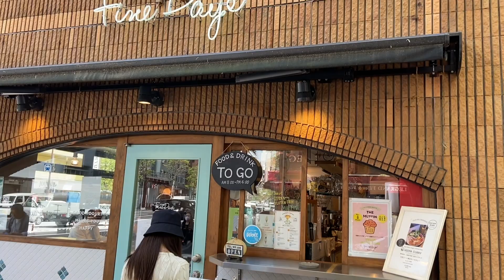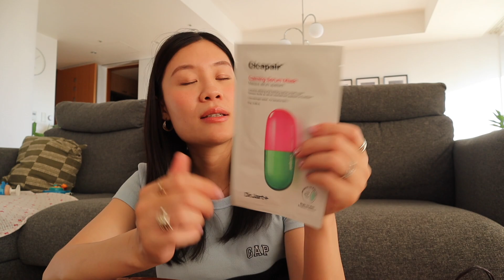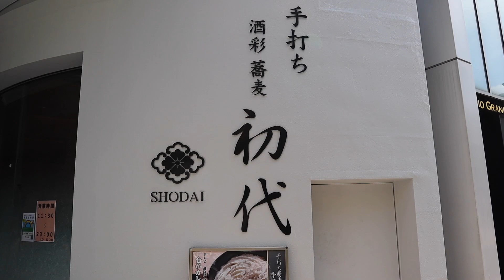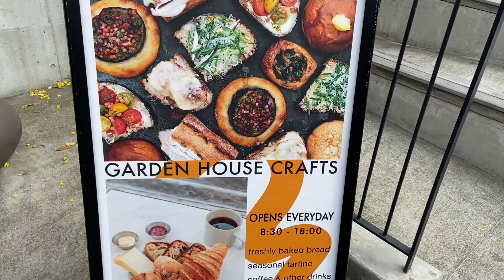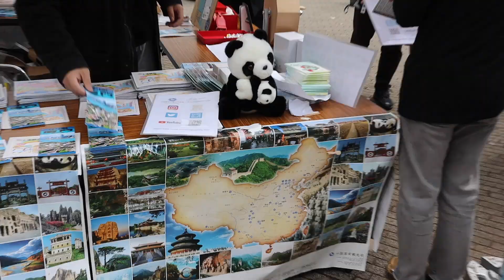Vlog | Snippets of mom life, daily routine around the house, cafe weekend, Sichuan food festival